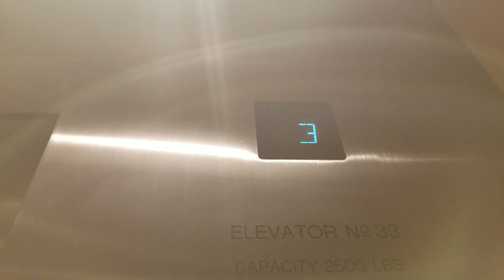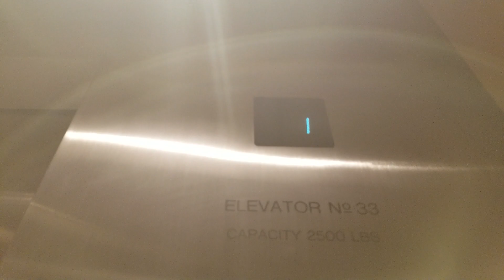Enhanced: OG Take: 1990 Otis Lexan Hydraulic Elevator 33 | Seattle Municipal Tower | Seattle WA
This might be getting modded soon...

Installed 1990